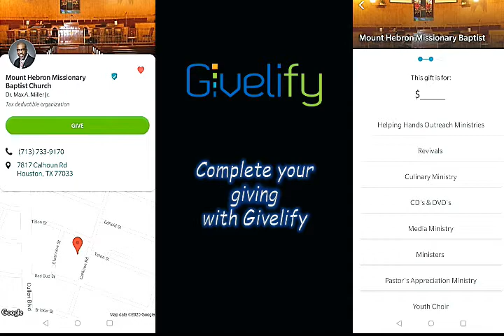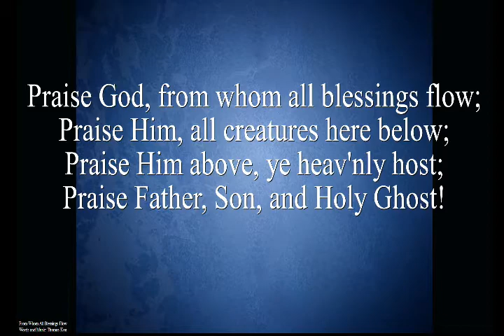October 14, 2020